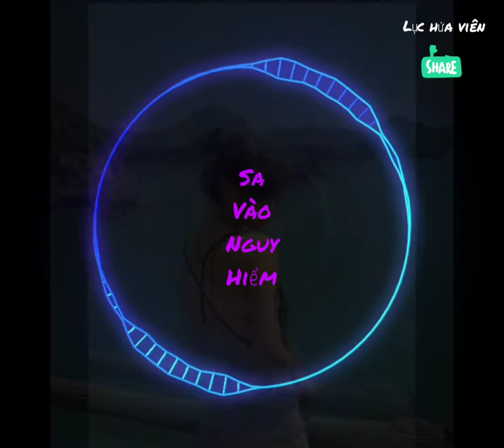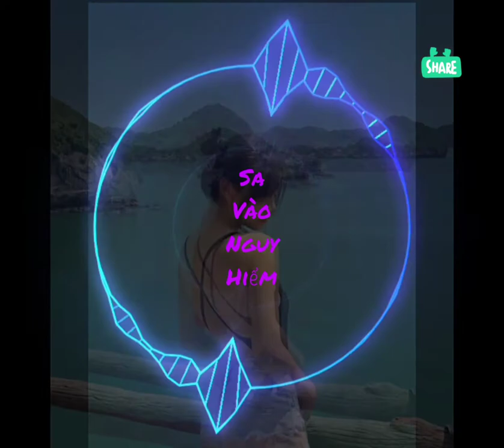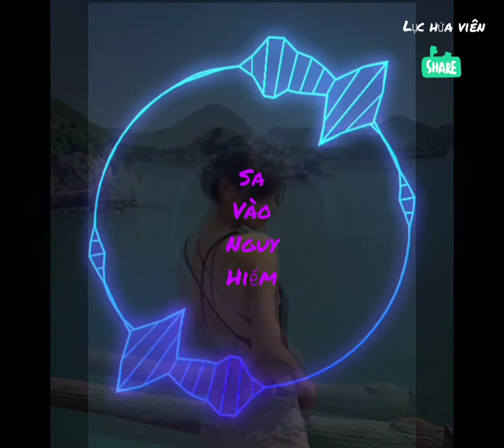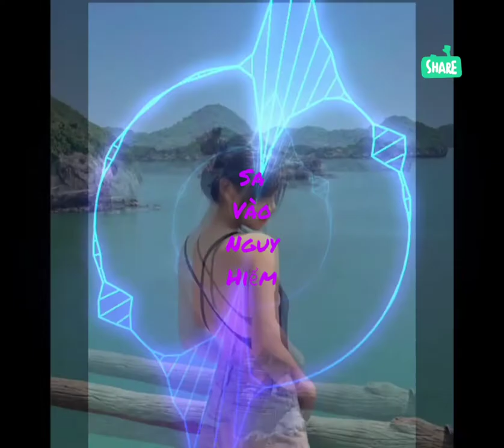SA VÀO NGUY HIỂM - CÁT ĐÔNG KỲ ( Ge Dong Qi)